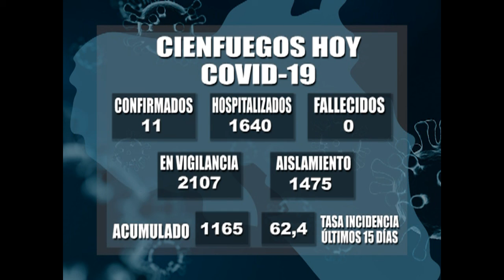Se confirmaron hoy once nuevos casos confirmados a la COVID 19 en Cienfuegos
La provincia de Cienfuegos prevé esta semana situarse en la tercera del país entre las mejores tasas de incidencia de enfermos a la COVID 19 por cada cien mil habitantes, aunque  se mantiene una situación epidemiológica compleja que precisa de continuar perfeccionando la efectividad de las acciones desde la atención primaria de salud.